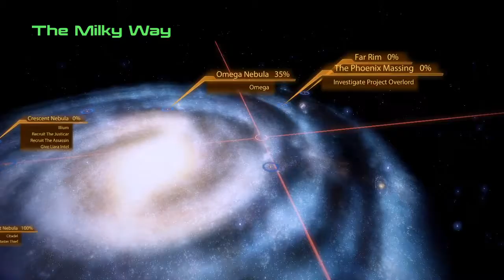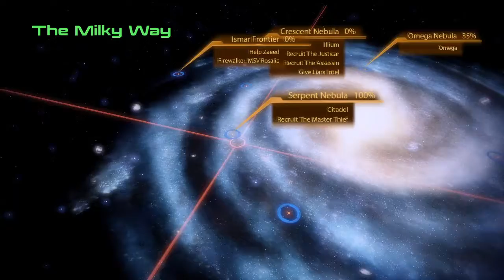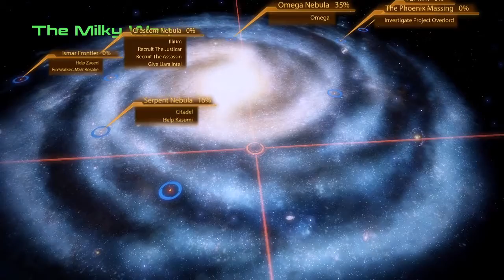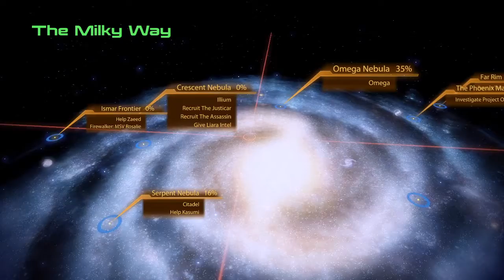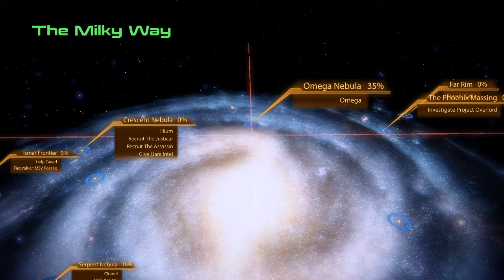Let's Play Mass Effect 2 Episode 11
Episode 11 Finally heading to the Citadel